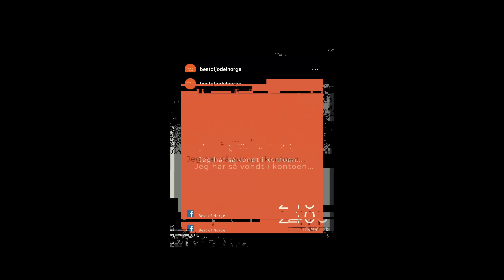BERG-OG-DAL-BANE AV FØLELSER PÅ EURORALLY 2023! (EURORALLY Del 1) / VLOG 174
Tusen takk til alle som liker og deler !! Det settes utrolig stor pris på !